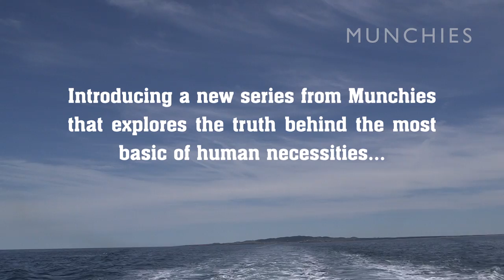The Politics of Food (Trailer)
MUNCHIES' new series, "The Politics of Food," explores culinary stories through a political lens to capture the controversial issues that transpire during the journey from source to plate. Our hosts will investigate all sides of these charged topics to uncover the emotional, financial, ethical, and environmental impacts that surround what we consume.